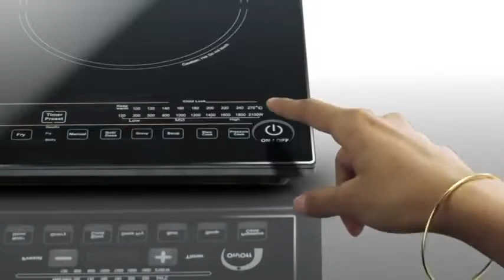4176_Preethi Indicook Induction Cooktops - Dosa making TVC commercials_TV ads